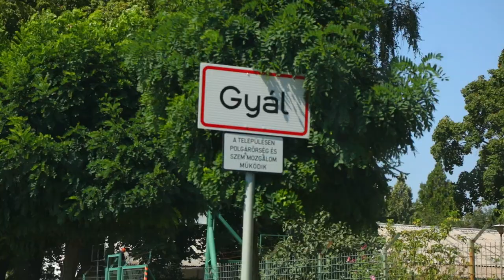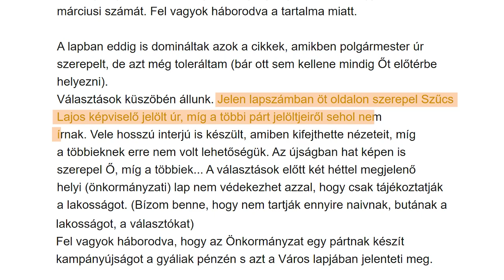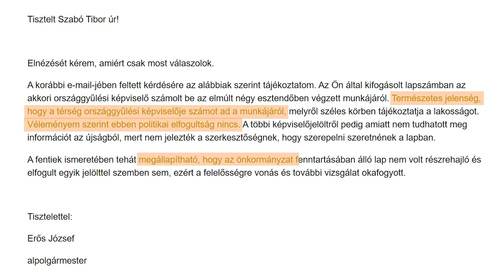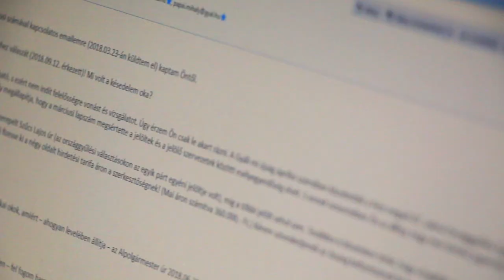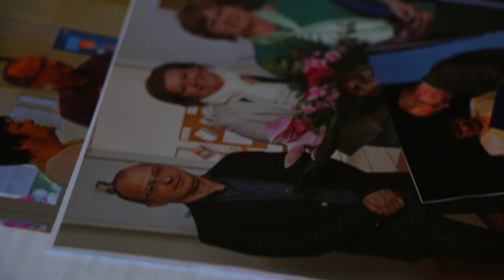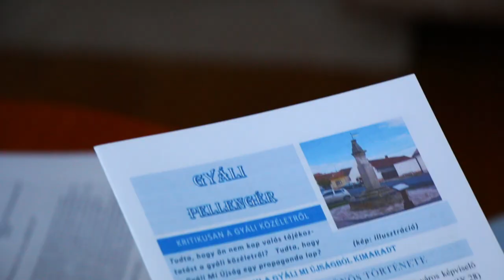Nem hagyták szó nélkül, hogy propagandalap lett az önkormányzati újságból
Ugyanaz a jelölt mosolyog rád az önkormányzati újság minden lapjáról, de a kihívóiról legfeljebb a rosszat írják meg? Ez jogsértő, ráadásul az egyoldalú tájékoztatásra mindannyiunk pénzét költik, ezért érdemes fellépned ellene. Tibor számonkérte a felelősöket, Sára pedig kézbe vette a gyáliak tájékoztatását.

Vlogsorozatunk harmadik részében megmutatjuk, hogyan léphetsz fel a kiegyensúlyozott tájékoztatásért. Nézz minket az október 13-i önkormányzati választásokig, hogy megtudd, mit tehetsz Te azért, hogy mindannyian jobb városokban és falvakban élhessünk!

Használd eszközeinket, hogy minél nagyobb befolyással lehess arra, hogyan vezetik nálatok az önkormányzatot!